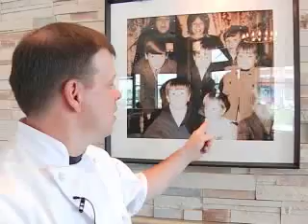Alma Nove - Hingham, MA (Phantom Gourmet)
Phantom Gourmet checks out Alma Nove in Hingham